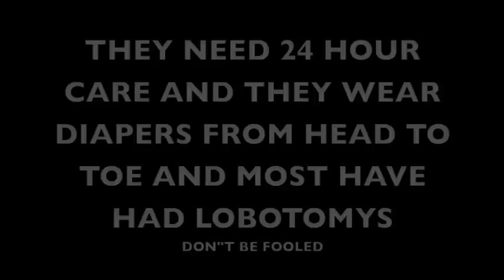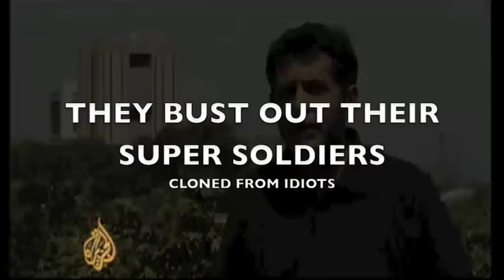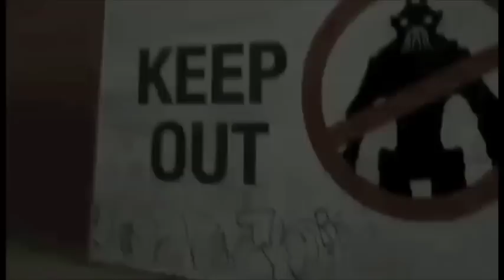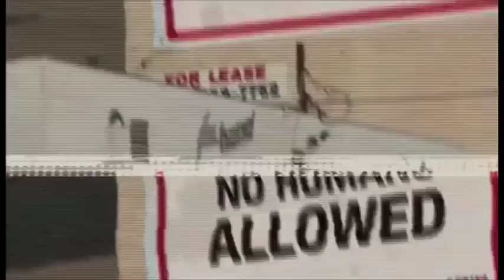ILLUMINAZI'S OBTUSE TERROR NON THREAT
A lame video I should have tossed it.The invisible enemy is shown out of shape,lost without a clue.The don't even realize they have been marked as the # one biggest threat to our way of life and I doubt they have a clue to our way of life.There is some tips on enjoying your full cavity sexual violation by homeland security cops if you happen to go to a football game or something.They know how stupid they are so spotting one of the terror suspects out of a crowd of about two people is next to impossible without this new state of the art giant prize cattle trailer complete with wheel chair access ramps.